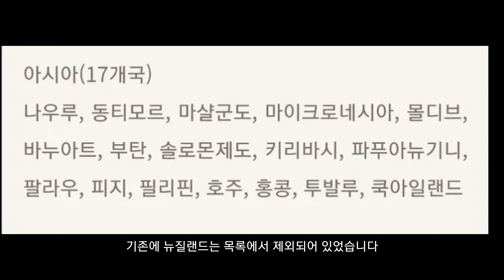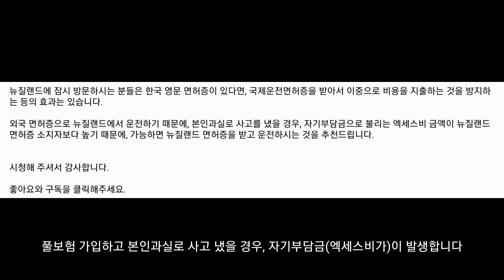한국 영문면허증 뉴질랜드에서 다시 사용 가능 / 한국 영문면허증 사용시 유의할점 / 영문면허증으로 뉴질랜드 보험 가입시 유의할점